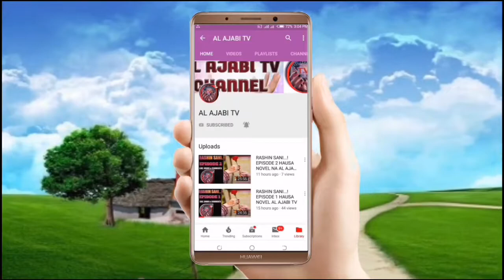Yak'i da Rashin Adalci - Episode 1 shiri dan cigaban 'yan arewa da Al-ummar Hausawa